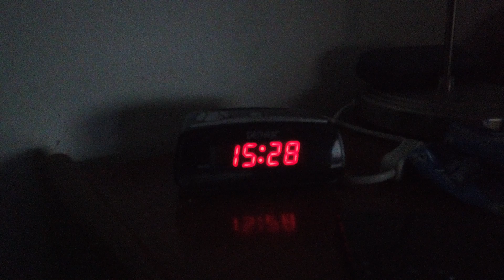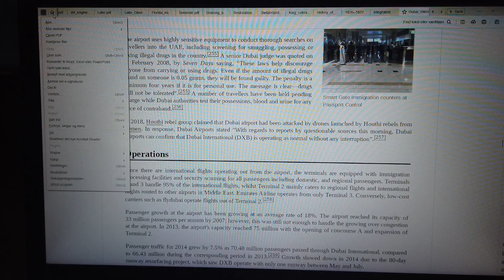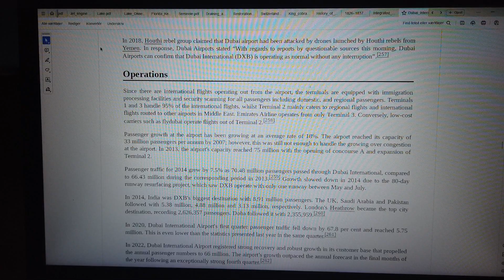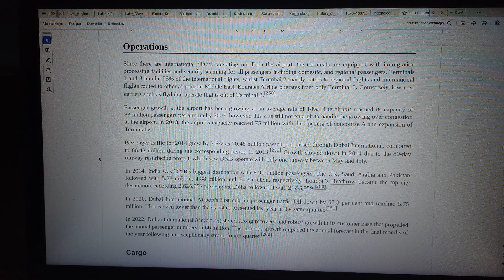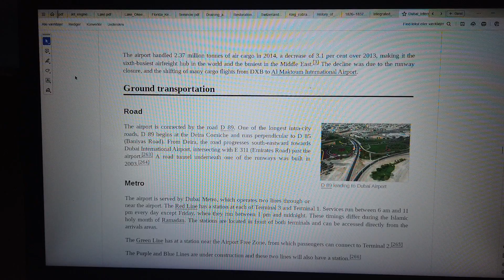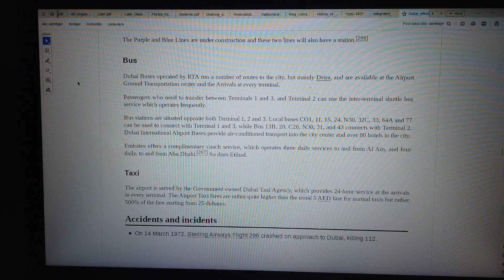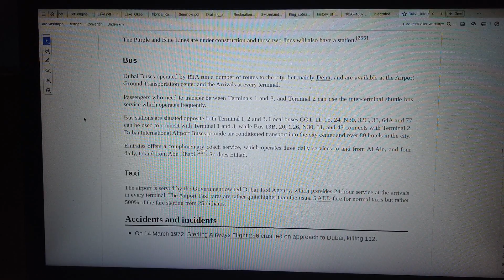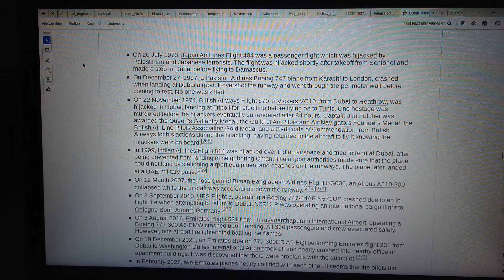MongoTV_8847 - LOOKING AT GAMER PC HARDWARE - Part 2161 - Dubai International Airport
PART 2161 - Dubai International Airport (This video is 8 Part : Part 2155 to Part 2162). They are on my playlist with name "MONGO TV - LOOKING AT GAMER PC HARDWARE") I like try do this, to get help read difficult technical English text loud. That will help me a bit to understand the text :-) Maybe this video could be helpful for some other too, that don't speak and read English very well :-) Have a good day too.